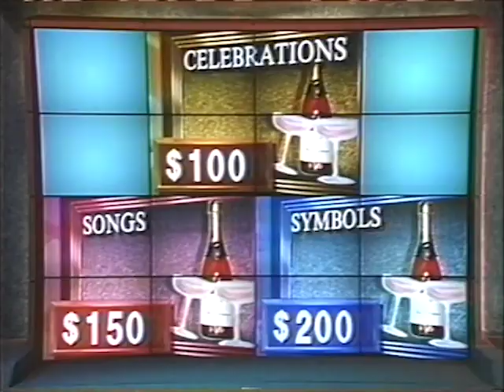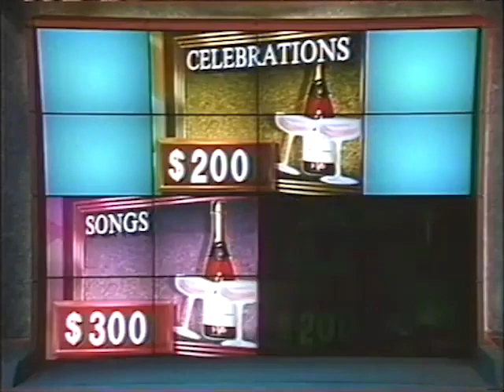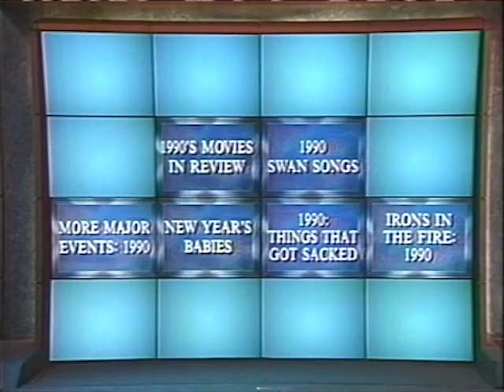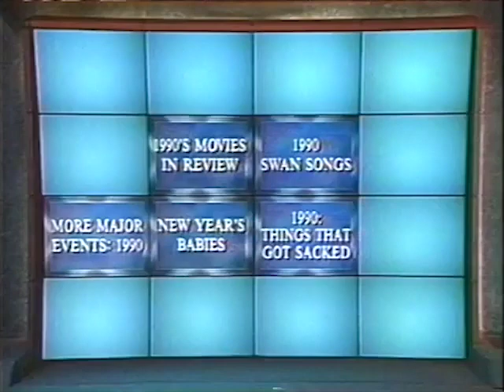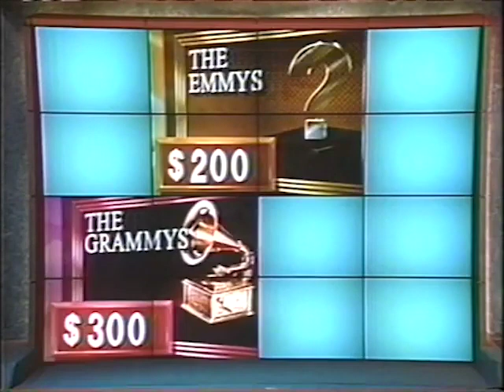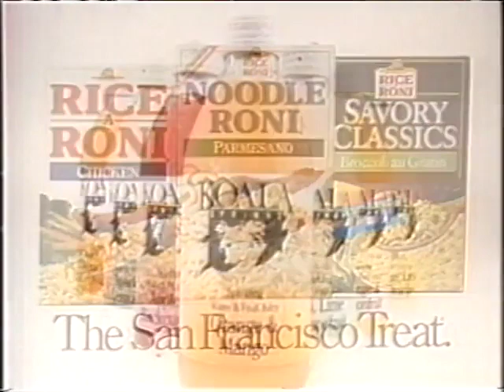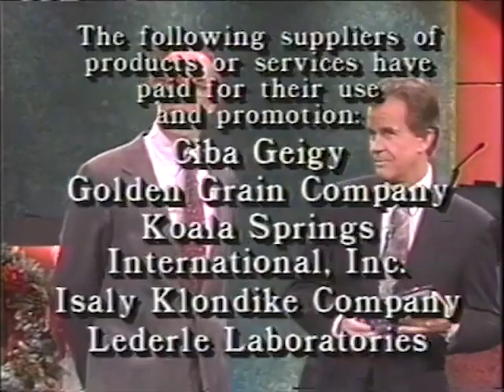The Challengers: New Year's Eve '90